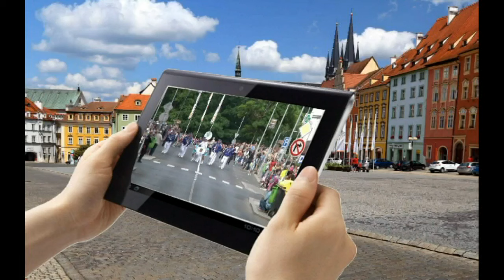Unikátní záběry: Demolice věže kláštera na Spáleništi ( Chebská televize )